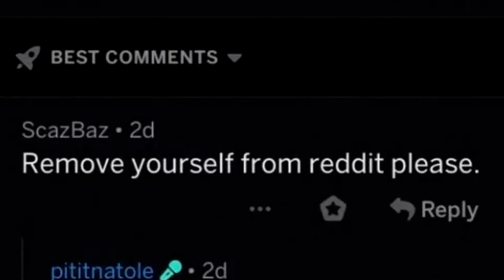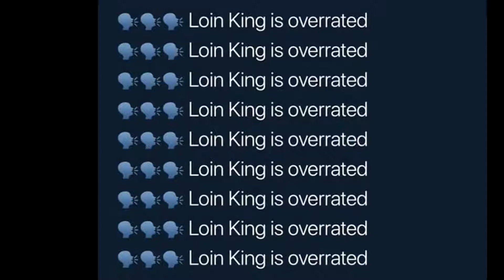r/engrish top posts of all time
reading top posts of r/engrish